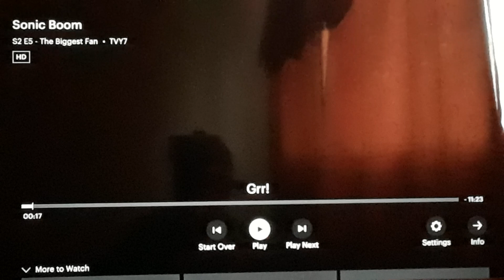Sonic Boom The Biggest Fan Opening Scene + Mark The Tapir Scene + Lunch At Meh Burger Scene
Taken from The Biggest Fan episode of Sonic Boom on Hulu.